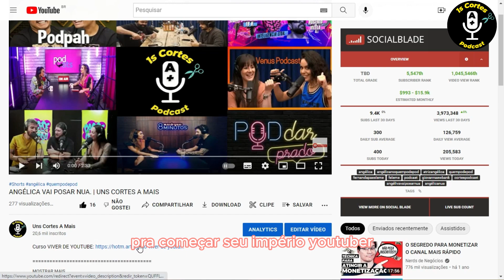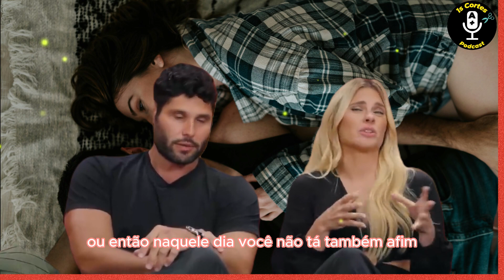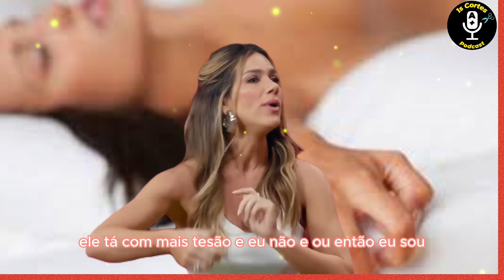CAROLINA DIECKMANN E DUDU AZEVEDO RESPONDEM PERGUNTAS POLEMICAS E PICANTES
Vídeos Relacionados:

DEBORAH SECCO E HUGO MOURA FIM DO CASAMENTO SERÁ ESSE O MOTIVO?

FABIANA KARLA JÁ PATICIPOU DE SURUBA E DEBORAH SECCO NÃO

DEBORAH SECCO REVELA O TIPO DE SEXO QUE ELA GOSTA

DEBORAH SECCO FOI TRANSFORMADA EM SÍMBOLO SEXUAL SEM QUERER

DEBORAH SECCO REVELA COMO DESCOBRIU SUA SEXUALIDADE

COMO FABIANA KARLA ENFRENTOU A GORDOFOBIA

FILHA DA FABIANA KARLA CHAMA ATENÇÃO DELA POR G3MER MUITO ALTO

DEBORAH SECCO TEM MUITAS HABILIDADES COM A PPK

DEBORAH SECCO VAI ORIENTAR SUA FILHA SOBRE SEXO DESSA FORMA

FABIANA KARLA REVELA COMO DESCOBRIU O SEXO

DEBORAH SECCO SOBRE QUEBRA DE TABUS SEXUAIS

DEBORAH SECCO ARREMESSA BOLINHAS COM A PERCIGUIDA

EU NUNCA MAIS 18 COM DEBORAH SECCO EFABIANA KARLA

SURUBAUM DA DEBORAH SECCO E FABIANA KARLA

DEBORAH SECCO ADORA DAR O C00L

DEBORAH SECCO LEBRA CASO QUE TEVE COM ATRIZ FAMOSA

DEBORAH SECCO REVELA SUAS PREFERENCIAS NO RALA E ROLA

CAROLINA DIECKMANN E DUDU AZEVEDO SOBRE TRANSIÇÃO DE ADOLECENTES PARA ADUTOS

CAROLINA DIECKMANN SOBRE ASSÉDIO NOS BASTIDORES DAS NOVELAS

COMO FOI A PRIMEIRA CENA DE SEXO DA CAROLINA DIECKMANN

GIOVANNA EWBANK RELEMBRA ASSEDIO QUE SOFREU NOS BASTIDORES DA REDE GLOBO

CAROLINA DIECKMANN FALA SOBRE SUAS FOTOS NUAS QUE FAZARAM

CHÁ DE CLIMÃO ENTRE BRUNO GAGLIASSO E DUDU AZEVEDO